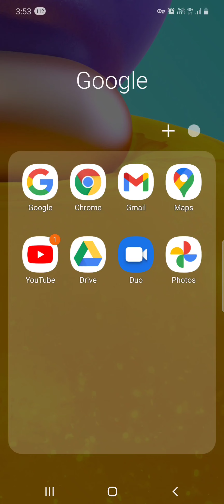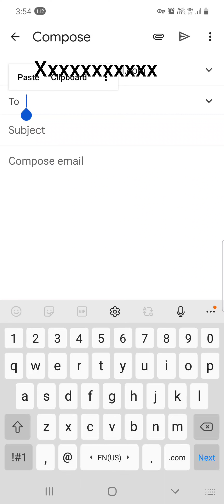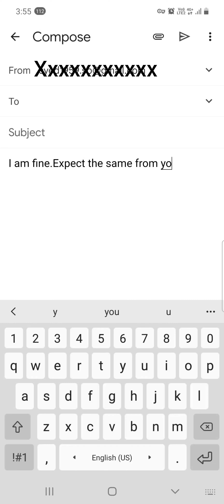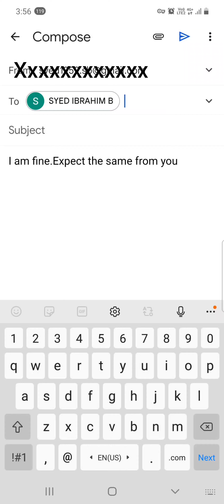இப்படித்தான் அனுப்ப வேண்டும் e mail